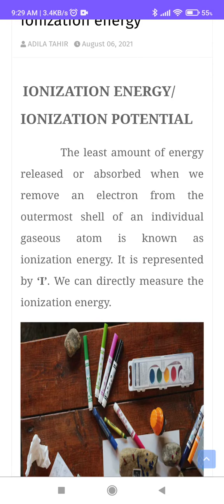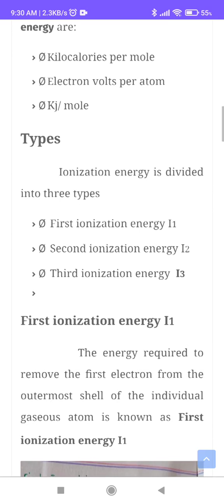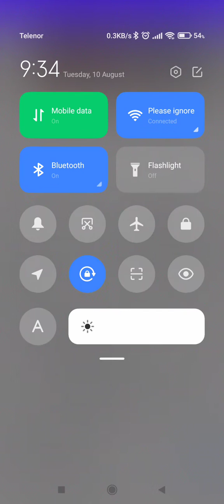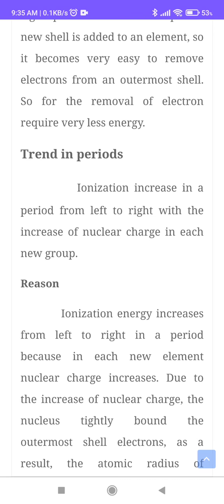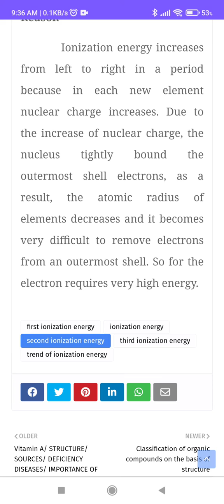Ionization energy/ ionization potential/ ionization energy trends/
Ionization energy, ionization potential,ionization trends on periodic table, ionization, ionization energy trends,

In this video you will know about the
What is ionization energy
Units
Factor on which it depends
Trends in periods and groups
You will get notes of this topic on this link